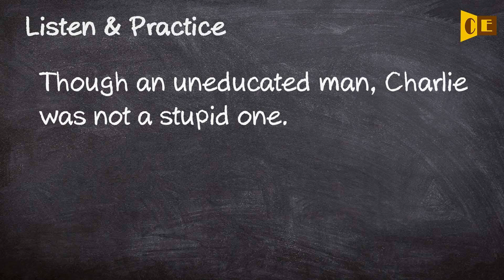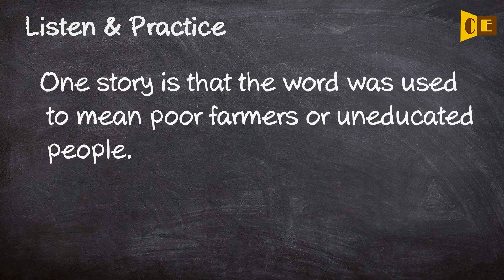Uneducated Pronunciation, Paraphrase, Listen & Practice